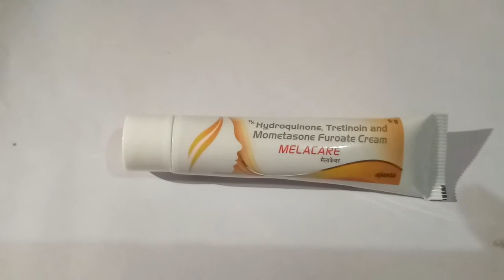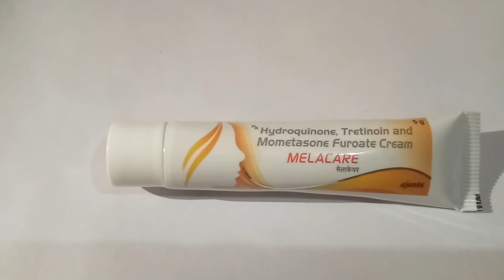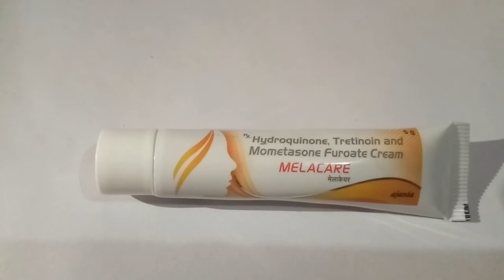MELACARE CREAM आप के चेहरे को दे अच्छा निखार hydroquinone, tretinoin and mometasone furoate#satpal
MALACARE CREAM आप के चेहरे को दे अच्छा निखार hydroquinone, tretinoin and mometasone furoate के साथ